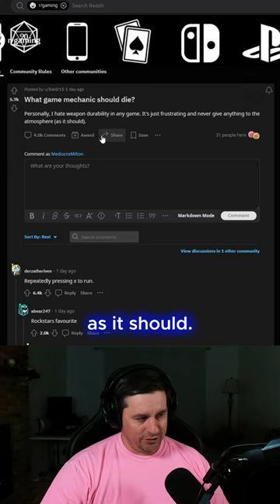Guess I'm Not Alone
My Gaming Setup:

CPU - Ryzen 7 3700X
GPU - RTX 2060 Super
RAM - G Skill Trident 32GB
Mouse - Logitech G502 Lightspeed
Keyboard - Logitech G610
Monitor - BENQ XL2411P